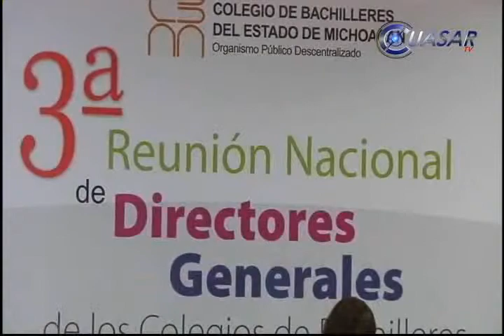Vive Educación Media problema mayúsculo de deserción: SEP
Por problemas de cobertura, en México sólo dos de cada tres jóvenes acuden a la Educación Media Superior, reconoció en Morelia, Rodolfo Tuirán, subsecretario federal del ramo...